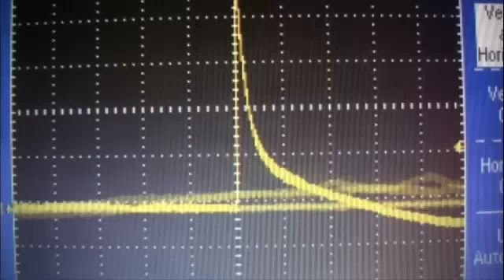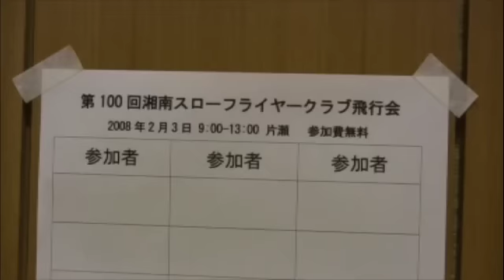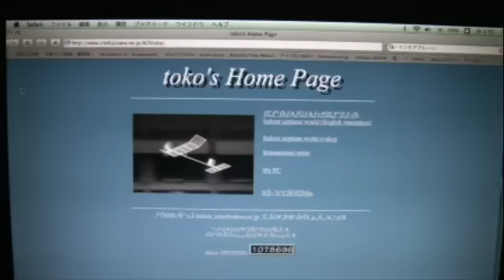20080203SSFC100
祝　第１００回SSFC　飛行会